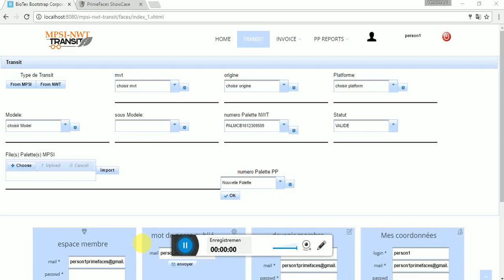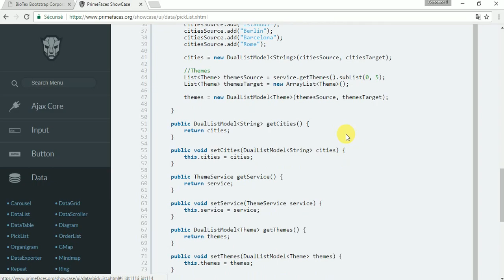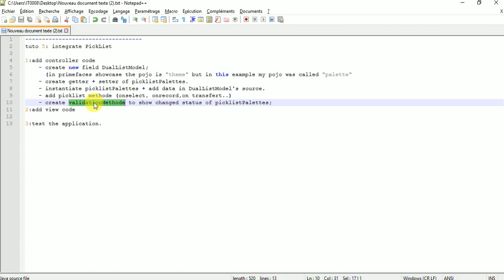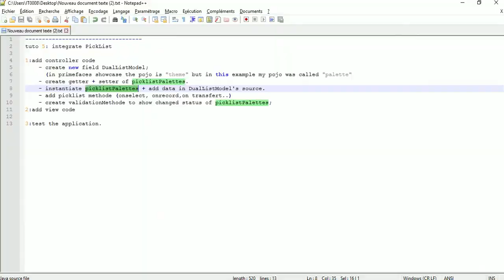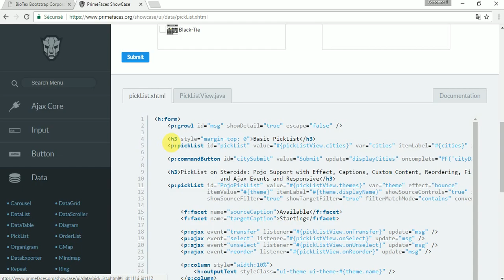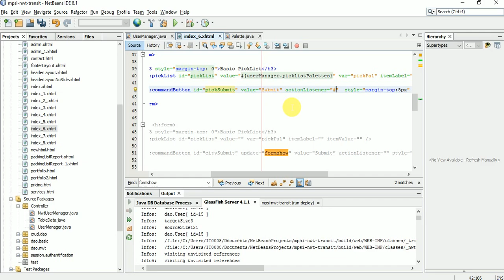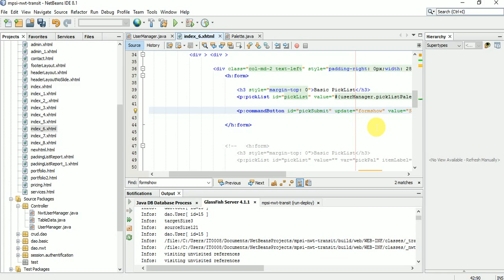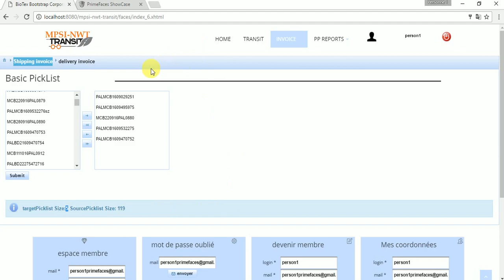integrate picklist primefaces 6 on jsf web project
easiest way to integrate picklist in my jsf web application